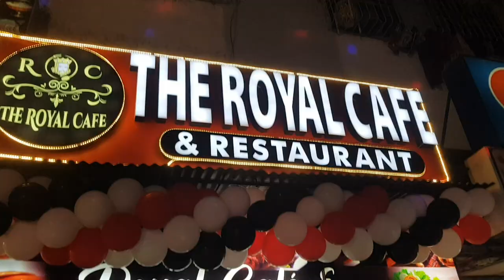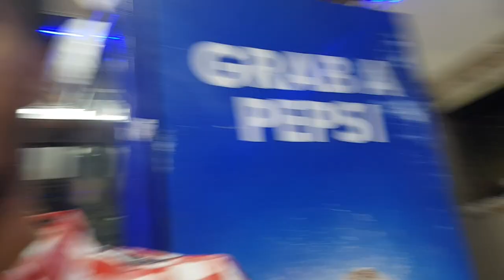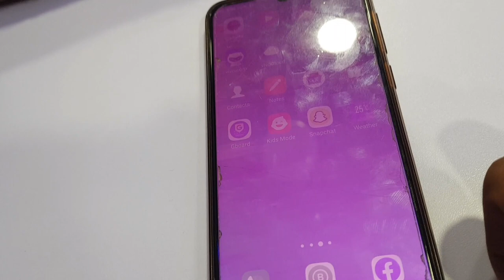The Royal Cafe And Restaurant | Food Vlog | Khizar Rehman Official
The Royal Cafe And Restaurant
Location Royal Handi | Street Food Karachi Pakistan I covered in this video one of Food ICON of Karachi The Royal Cafe And Restaurant located
Ayesha manzil near Aga khan hospital. They have some Specialties famous and ultimate unique taste like Bihari Kebab Reshmi Kabab Seekh Kebab in Beef and also has unique taste of Chicken Tikka, Chicken Malai Boti mean Stand on top in all BBQ Items. I taste my ever best Kabab items with Crispy Paratha & Makhni Handi . I will recommend The Royal Cafe And Restaurant  house due to authentic ultimate Kabab items. Thanks.